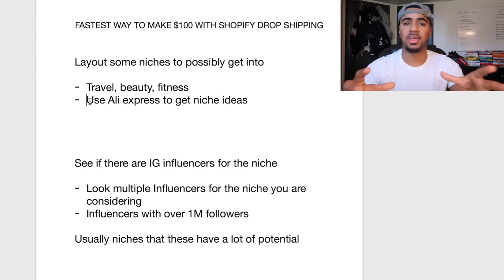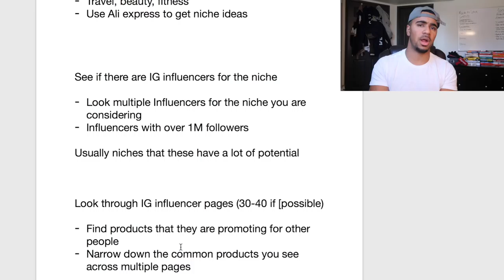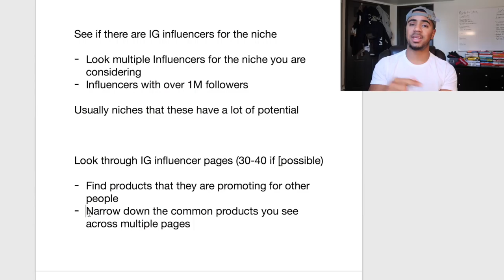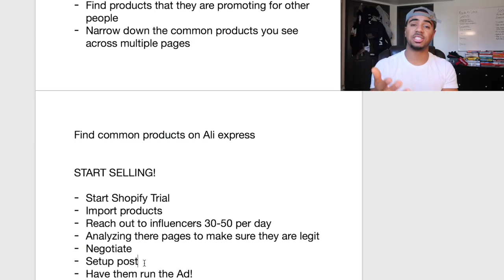How To Make $100 Per Day With Shopify (Explained For Beginners)